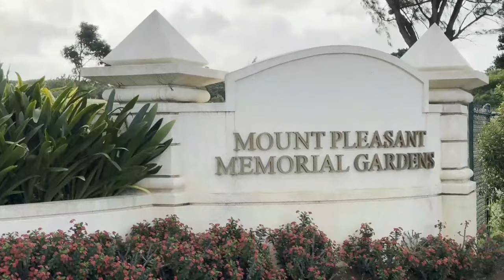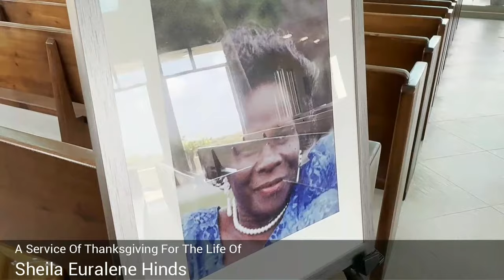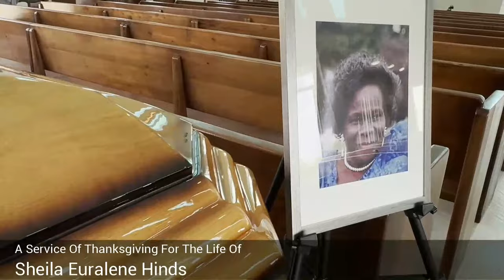Celebrating the Life of Sheila Euralene Hinds